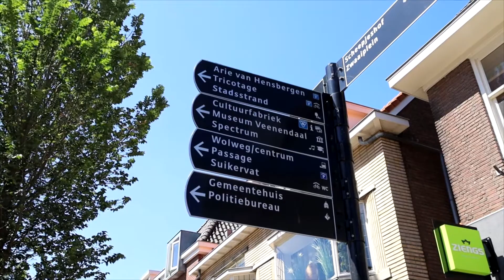Veenendaal is trots op ontwikkelingen winkelhart! (XON Nieuws)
De afgelopen twee jaar is de leegstand in het winkelhart van Veenendaal flink gedaald. Begin 2022 stond slechts 14 procent van de winkels in het centrum leeg. Begin 2020 was dat nog 27 procent. Een daling van maar liefst 13 procent. Hoewel er onder andere vanwege de coronapandemie een stijging in leegstand werd verwacht, daalde deze in de Nederlandse binnensteden volgens een onderzoek van het PBL, het planbureau voor de leefomgeving.